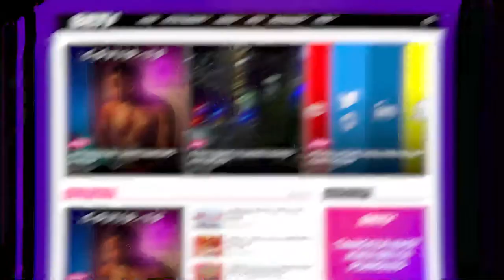The Benefits of Watching Movies Online